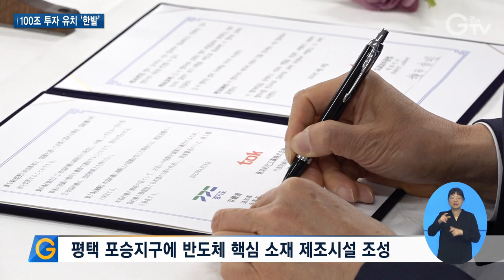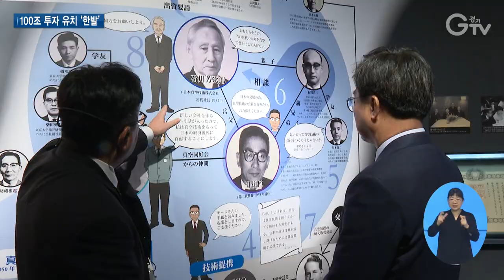김 지사 첫 해외방문서 4조3천억 원 투자 유치 ‘역대 최고’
[앵커멘트]
김동연 경기도지사가 9박11일 동안의 첫 해외방문을 마치고 왔습니다. 이번 출장을 통해 4조 원이 넘는 역대급 투자를 이끌어냈는데요. 청년기회 확대와 미국, 일본 주요 자치단체와 협력관계도 구축했습니다. 보도에 최창순 기자입니다.

[리포트]
물류 부동산 개발 및 운영회사인 ESR켄달스퀘어

7년 동안 23억 달러, 한화 3조 원을 경기도에 투자하기로 했습니다.

100만㎡라는 도내 최대 규모의 친환경 복합물류센터를 개발할 계획

신규 고용효과만 5천 명, 경제 유발효과는 2조5천억 원, 연간 130억 원이 넘는 세수가 발생할 것으로 추산됩니다.

김동연 경기도지사가 직접 미국을 방문해 적극적으로 세일즈 한 결과입니다.

같은 날 펜실베이니아에서는 산업용 가스업체인 에어프로덕츠사와 5천억 원 규모의 투자협약을 맺었습니다.

또 다른 산업용 가스업체인 린데사와는 지난 1월에 이어 5천억 원 규모의 투자협약을 또 맺었고 반도체 소재 분야 기업인 인테그리스사는 종합연구소를 경기도 수원시에 설립하기로 합의했습니다.

투자 유치 행보는 일본에서도 이어졌습니다.

알박그룹은 평택 어연·한산 외국인 투자산업단지에 기술개발 연구소를 조성

도쿄오카공업은 평택 포승지구에 포토레지스트 제조시설을 구축할 계획입니다.

6개 해외 기업으로부터 투자받는 금액은 총 4조3천억 원, 역대 최대입니다.

“투자유치를 통해서 경기도에 많은 일자리를 만들고 싶습니다. 반도체, 바이오, AI, 빅데이터 그리고 첨단모빌리티 이 분야에서 세계의 중심이 되도록 하는 큰 계기를 만드는 것이 되겠습니다.”

청년기회 확대 측면에서의 성과도 두드러집니다.

김 지사는 미시간주립대, 뉴욕주립대버펄로, 세계한인무역협회와 경기청년사다리프로그램을 함께하기로 했습니다.

미국과 중국, 호주 등의 대학과 세계한인무역협회 소속 기업과 협약을 맺고 해마다 3백여 명을 경기청년사다리 프로그램에 참여시킬 계획입니다.

미국과 일본 지역의 주요 자치단체장들과 만나 교류 협력에 대한 공감대도 이뤄냈습니다.

“4조3천억 뿐만 아니라 그 이상을 추가로 투자하겠다고 하는 다짐과 또 여러 가지 대화를 통해서 약속을 받았습니다. 빠르면 연내에 추가로 투자가 들어올 것이고 또 2~3년 안에 더 많은 투자를 할 수 있는 발판을 만들었습니다.”

김 지사는 9박11일 동안 미국과 일본 내 7개 지역 2만5천㎞가 넘는 강행군을 통해 역대 도지사 단일 해외 출장 중 최대 규모의 투자를 유치

앞으로 임기 내 100조 이상의 국내외 투자 유치를 달성하기 위해 박차를 가할 방침입니다.

[자막]
1.ESR켄달스퀘어
2.7년 동안 3조 원 규모 투자
3.도내 최대 100만㎡ 탄소 저감 친환경 물류센터 개발
4.신규 고용 5천 명, 경제 유발효과 2조5천억 원, 연간 130억 원 이상 세수 발생
5.에어프로덕츠사, 5천억 원 투자 산업용 가스 생산시설 증설
6.5천억 원 규모 산업용 가스 제조시설 및 수소 충전시설 설치
7.반도체 소재 종합연구소 유치
8.반도체장비기업 알박, 1,330억 규모 연구소 유치
9.평택 포승지구에 반도체 핵심 소재 제조시설 조성
10.6개 해외 기업으로부터 4조3천억 원 규모 투자협약
11.김동연 / 경기도지사
12.미시간대, 뉴욕주립대버펄로, 세계한인무역협회와 경기청년사다리프로그램 협약
13.미시간·버지니아 주지사, 가나가와현 지사와 협력 강화
14.김동연 / 경기도지사
15.영상취재 : 경기도청 촬영팀 영상편집 : 강윤식 CG : 우윤정